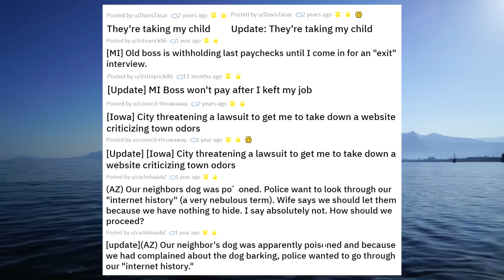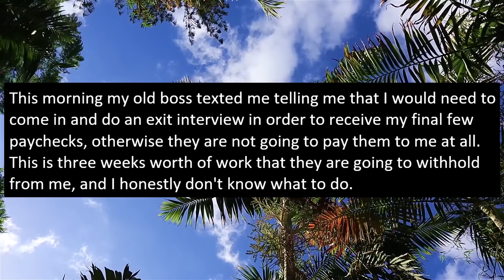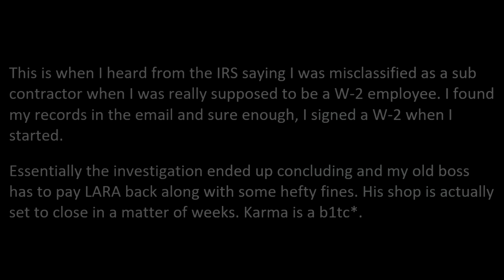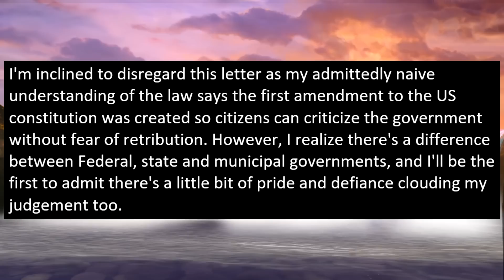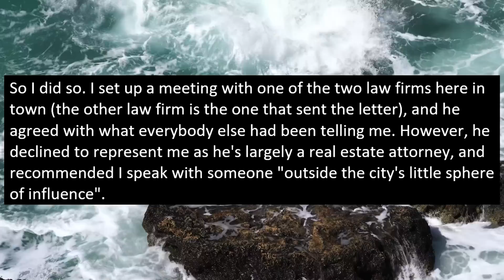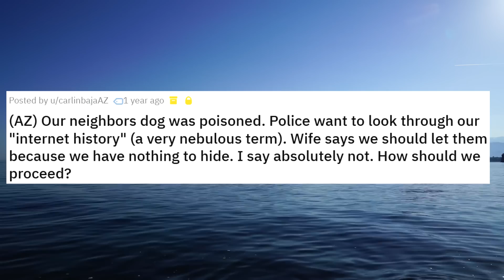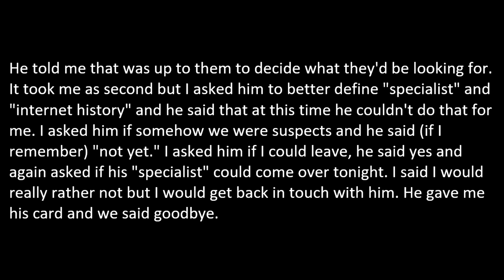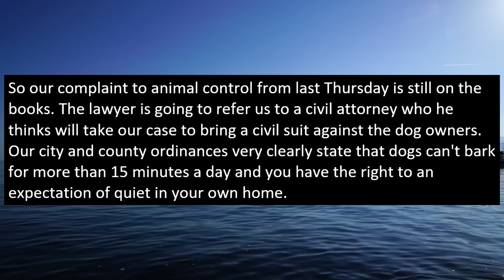r/LegalAdvice - WIFE DlED, NOW THEY TAKE AWAY MY KID!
In this video a guy is unfortunately presented with the reality of his wife being in an atrocious state and shortly thereafter dying and then someone reports him for neglecting his child which results in his child potentially getting taken away. This poor guy is in a lot of trouble for now!